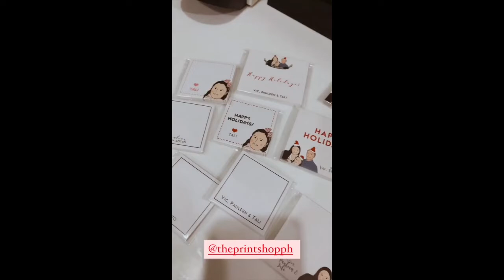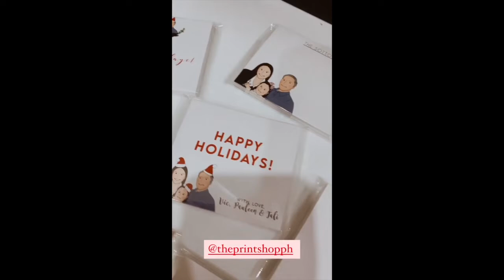PAULENN LUNA AND VIC SOTTO BABY TALI